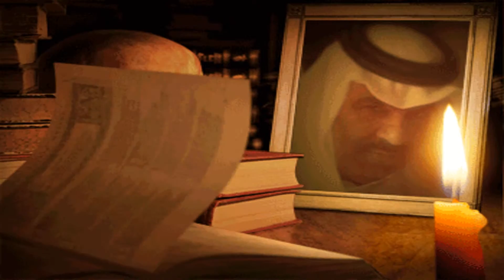ahmed al balochi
saudi baloch. Dammam